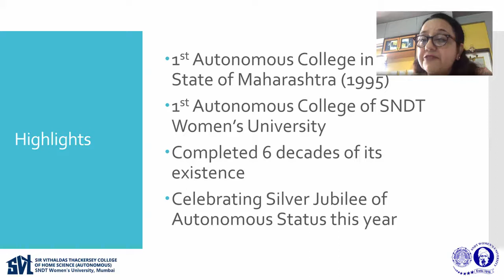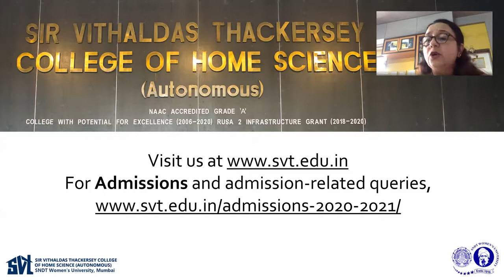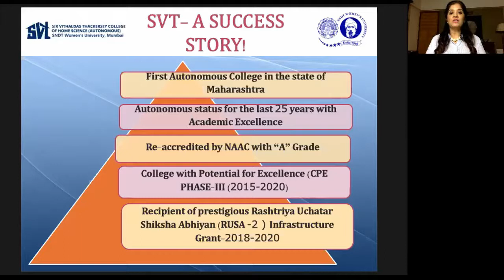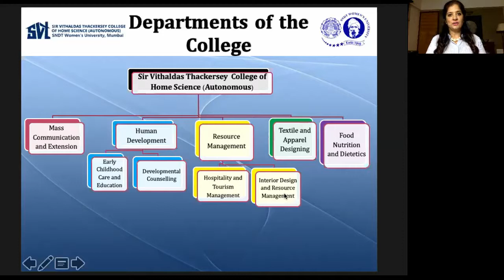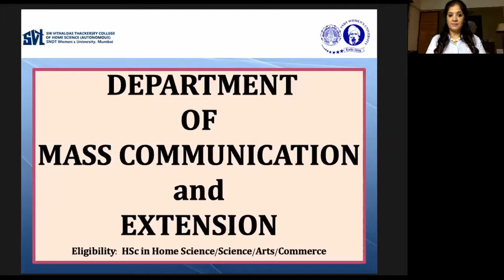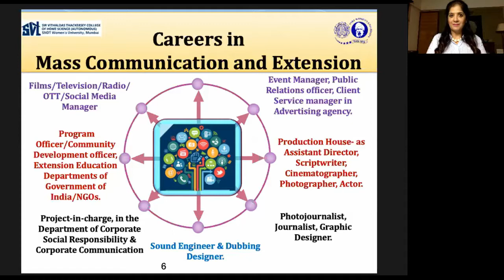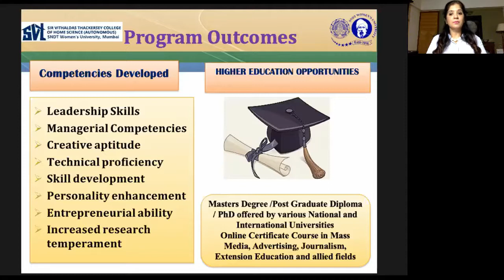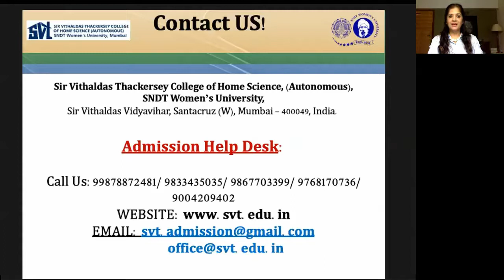An Introduction to the Department of Mass Communication and Extension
In this video, find out more about the department of Mass Communication and Extension at the Sir Vithaldas Thackersey College Of Home Science, Juhu.

Mass Communication and Extension is a program designed to train students to be Media Professionals and emerge as experts in the various mass media skills and processes linked to Photography, Sound Reproduction, Film making, Advertising and the like.

The department also focuses on developmental mechanisms for changing the mind and action of people to attain community development. The skills and processes inculcated to the students in the area of Extension Education create professionals to work in the Development sector, NGOs and Government Departments.

Eligibility: HSc in Home Science / Science / Arts / Commerce

for more information.